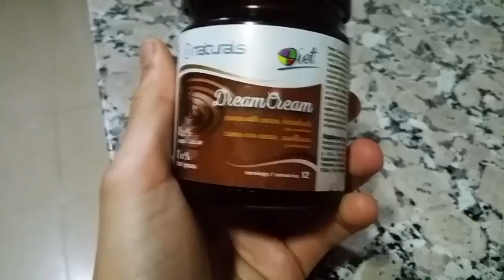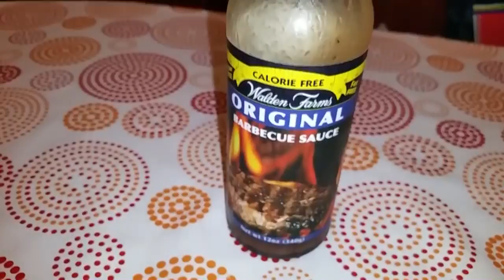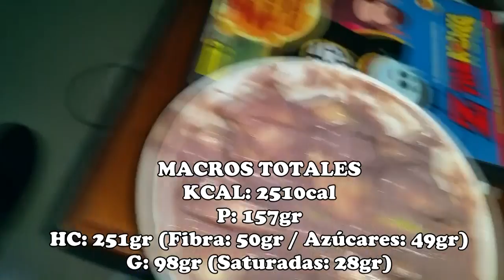#21 | UN DÍA EN MI DIETA / REST DAY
Un día más en mi dieta de VOLUMEN. Algo insulso el vídeo, pero os muestro cómo lo estoy haciendo, actualmente, en un día de estas características.

MACROS:

1. DESAYUNO:

- KCAL: 783
- P: 37
- HC: 85
- G: 32

2. ALMUERZO:

- KCAL: 527
- P: 42
- HC: 63
- G: 9

3. MERIENDA:

- KCAL: 424
- P: 21
- HC: 37
- G: 21

4. CENA:

- KCAL: 526
- P: 33
- HC: 30
- G: 32

5. PRE-CAMA:

- KCAL: 250
- P: 24
- HC: 36
- G: 4